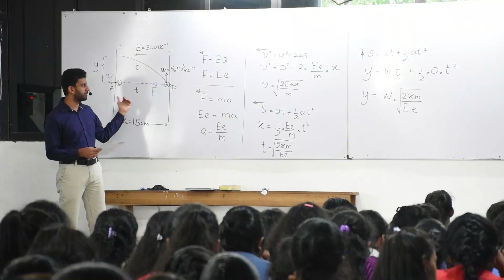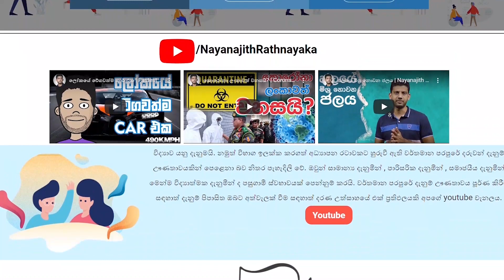Website එකට ලියාපදිංචි වීම හා homework upload කිරීම (සියළුම සිසුන් සඳහා)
සියළුම සිසුන් සඳහා විශේෂ දැනුවත් කිරීමක්

වෙබ් අඩවියේ ඇති පෝරමය පිරවීමෙන් අනතුරුව වෙබ් අඩවියේ ගිණුමක් සාදා ගන්න.
බාහිර සිසුන්ගේ සම්පූර්ණ කළ homework වල වැරදි අඩුපාඩු සම්පූර්ණ කර ගැනීමට homework වල marking schemes පසුව වෙබ් අඩවිය වෙත උඩුගත කරන බව කරුණාවෙන් සලකන්න.
දැනට අප පන්ති සඳහා සහභාගී වන සියලුම සිසුන් වෙබ් අඩවියෙහි ලියාපදිංචි වීම අනිවාර්යය වේ.
Homework upload කිරීමට හැකි අවසන් දිනය ජුනි 10 වේ.

Nayanajith Rathnayaka
Physics